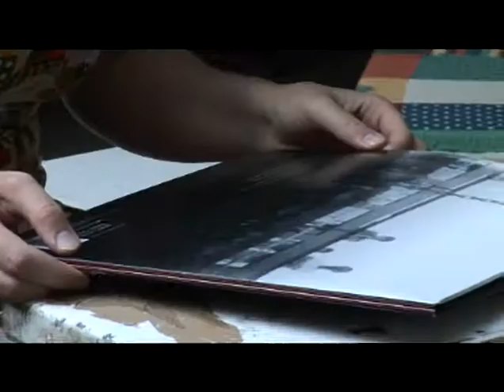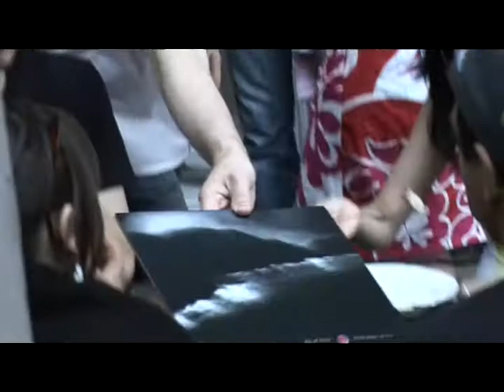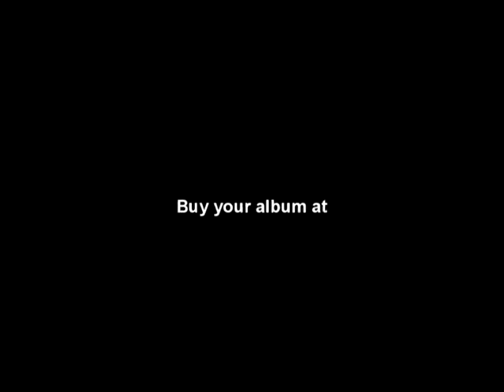Art af Oryx First Book of Sound Release Party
The 1st of July Art af Oryx celebrated the release of their new album First Book of Sound. On a sunny evening they gathered with friends in Berlin - Prenzlauer Berg and played a highly energetical live set.